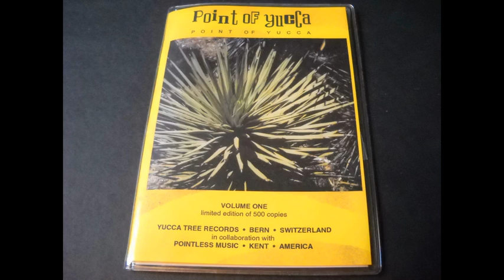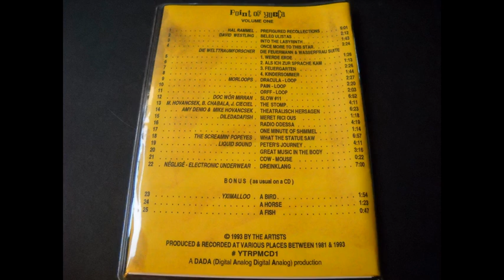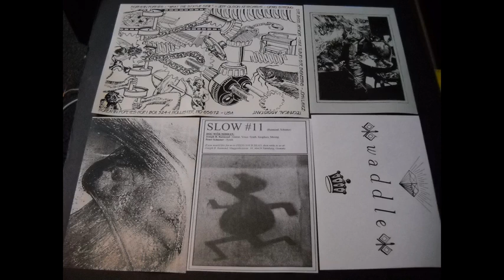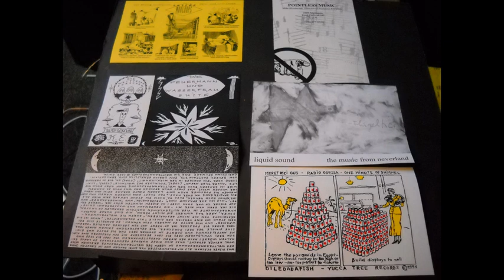Mike Hovancsek, B. Chabala & J. Cieciel - The Stomp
From VA - "Point Of Yucca Volume One" (Yucca Tree Records, 1993)